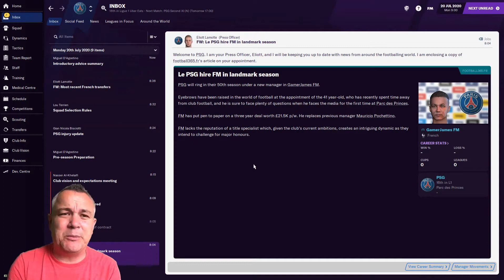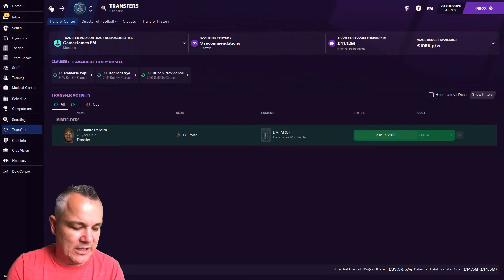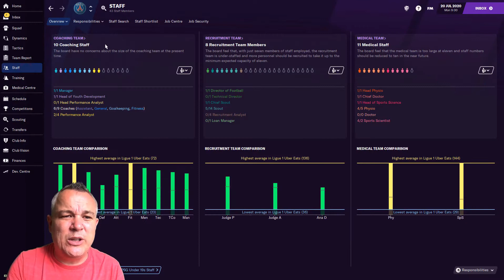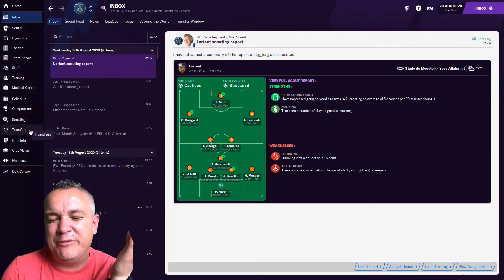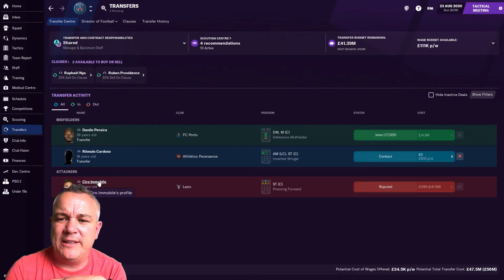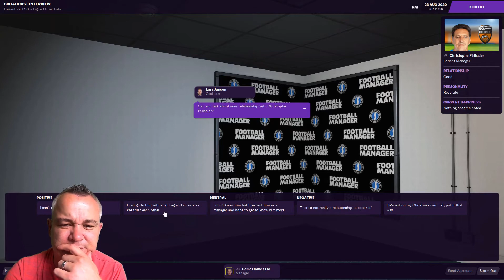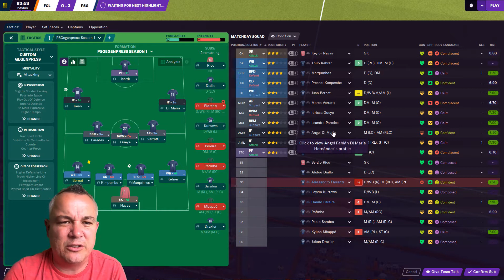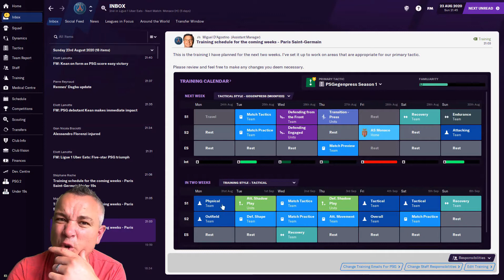FM21 | PARIS ST GERMAIN | DOF CHALLENGE | EPISODE ONE | FIRST GAME | FOOTBALL MANAGER 2021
It's time for a new series on the channel! Ok, yes it is with French giants PSG, but it is a Director of Football Challenge! I have absolutely no control over any transfers - in or out - nor any player or staff contracts. Anybody could be bought, anybody could be sold or released!

In this first episode, we have a look at the club in general; the squad, the finances, the transfers so far. We also decide our tactic for this first campaign and play the first game against Lorient.

The ultimate aim is to deliver the club's first - and hopefully second and third - Champions Leagues. All while the squad is being remoulded by somebody else!

If you haven't yet watched my first FM21 series with 1.